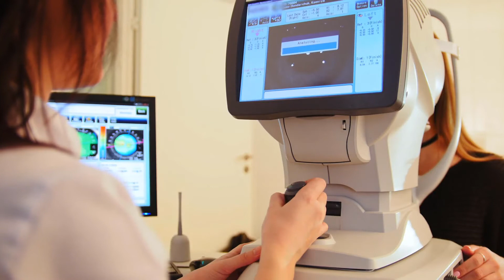Cos'è la discinesia della cistifellea?